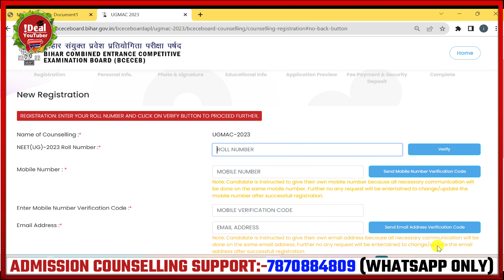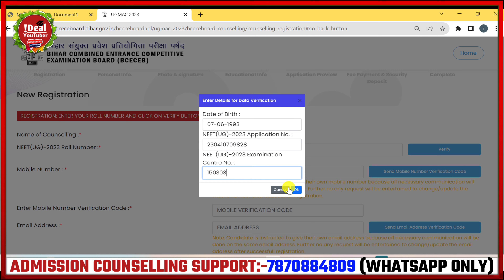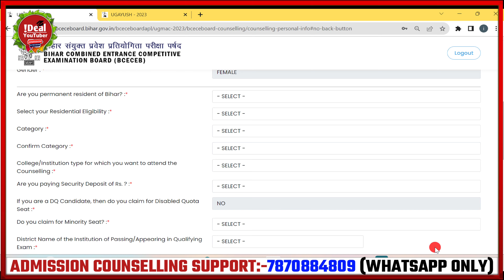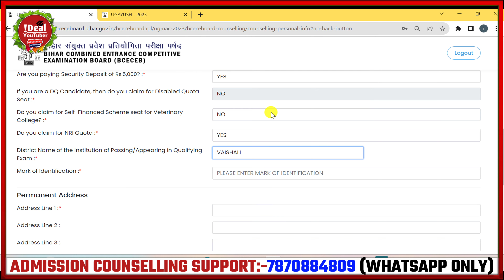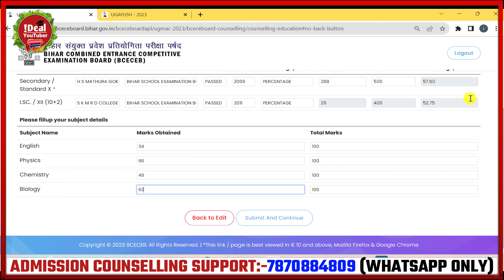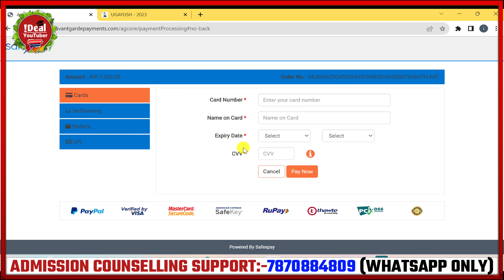BIHAR MEDICAL MOP-UP ROUND COUNSELLING 2023 | UGMAC COUNSELLING 2023 | BIHAR MBBS CUTOFF 2023 ।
UGMAC | UGMAC 3rd  ROUND COUNSELLING 2023 | UGMAC CHOICE FILLING 2023 | BIHAR MBBS COUNSELLING 2023 |

PAID काउंसलिंग के नाम पर किसी भी सरकारी कॉलेज में एडमिशन दिलवाने का दवा हम नहीं करते हैं PAID काउंसलिंग का मतलब है हम आपकी मदद करेंगे काउंसलिंग रजिस्ट्रेशन और चॉइस फिलिंग में जैसे एक साइबर कैफे वाले करते हैं ।।